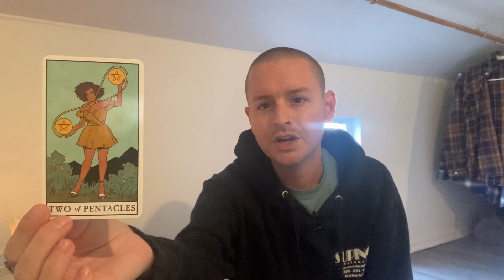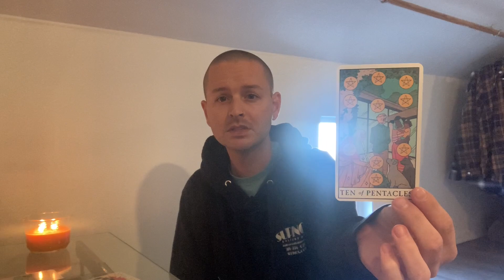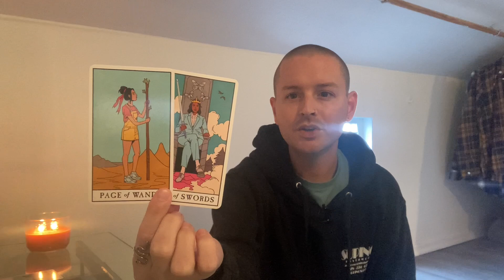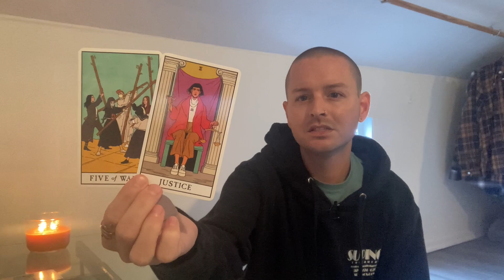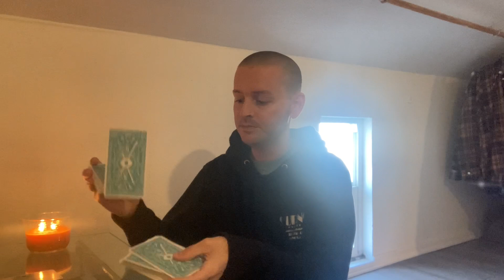DAILY TAROT 💫 The ULTIMATE Wish Fulfillment!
- 10 Card Reading - $60
- 5 Card Reading - $40
- 3 Card Reading - $20